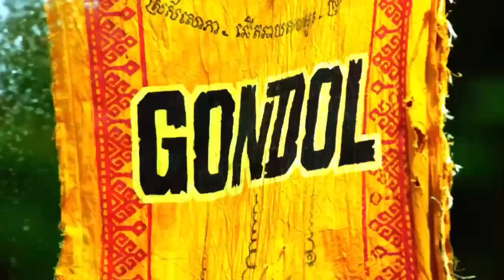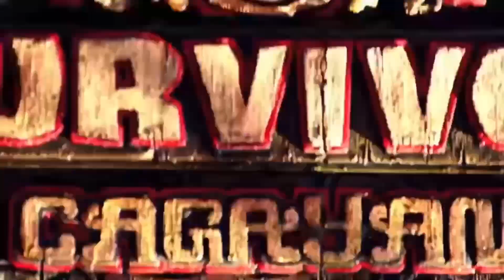Australian Survivor Beauties (Imanol G)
Next Intros:
Second Chance 2 (Erick’s Plush Videos)
Survivor vs The Amazing Race (Imanol G)
USA vs AU vs Koh Lanta (The9der)
Escape the Night (GavinLikesPink)